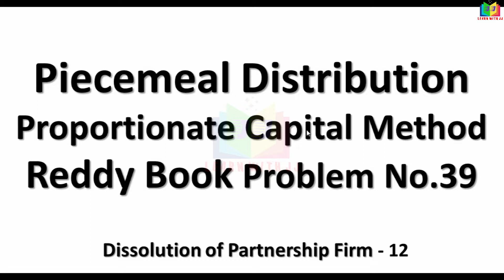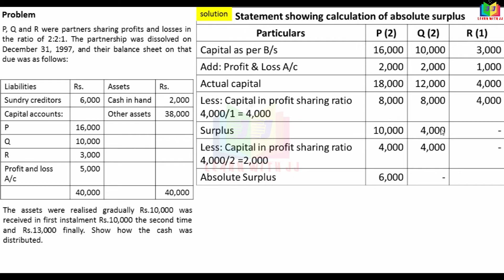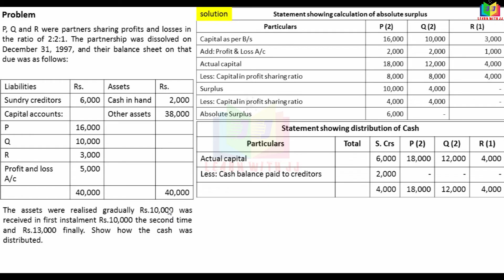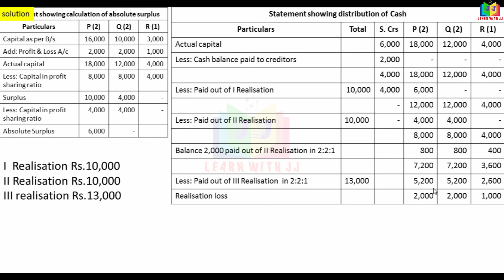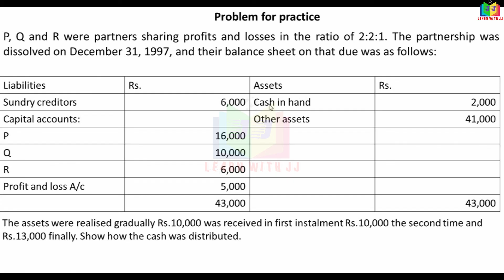dissolutionofapartnershipfirm |part 12 in Tamil